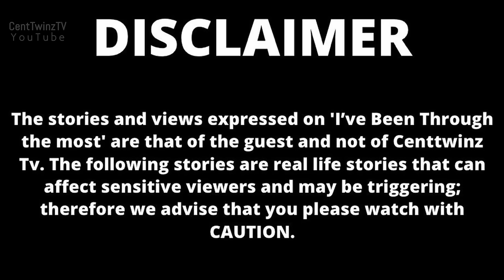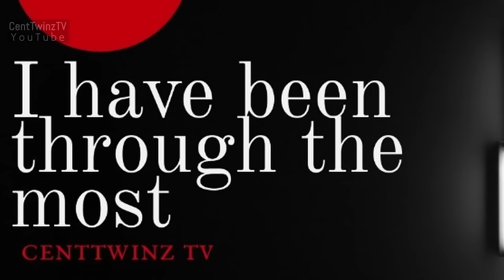How i overcame ANCESTRAL SPIRITS and GENERATIONAL CURSES| Revealing SECRETS| Pakisi Patmore Machaba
Hey Centtwinz Fam,

This week on the show, we profile: Pakisi Patmore Machaba

To purchase Pakisi's book please follow this

or

Kind Regards,
Centtwinz Production Team